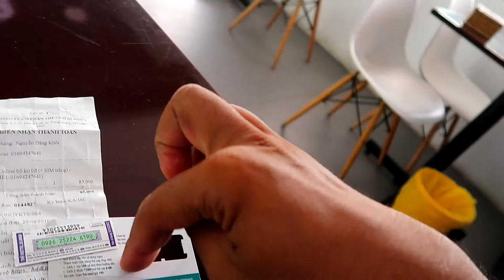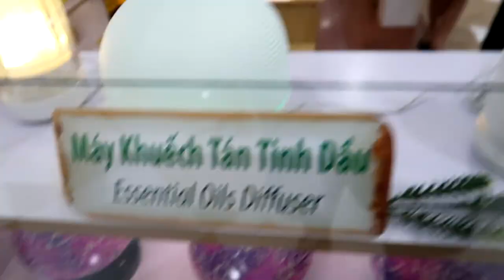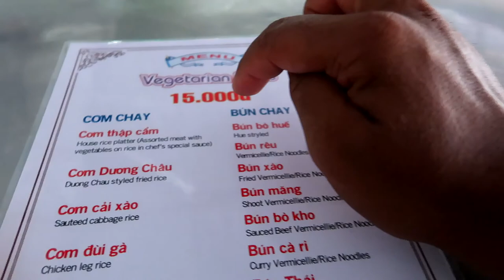Meeting HO CHI MINH in Vietnam - Can Tho Vietnam 2 (Fun & Interesting Vibes)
Checking out the city life, street life, night views and local food in Downtown Can Tho Vietnam.

DJ Wiz streams daily on twitch showing his viewers travel, food, lifestyle In Real Life vlog streams. Follow him here on Octopass social media hub

Important Stuff!

If you want an Octopass digital tap 'n' share business card then use this

This Vlog Footage was filmed on a Canon G7X Mark 2 & Iphone 5s.

Stream Cameras: Samsung S24 Ultra, Sony FDR X3000
Drone: DJi Mavic Pro Drone
Drone Filters: Polar Pro
Mic: Rode Wireless Pro
Stream Back Pack: Belabox (customised)